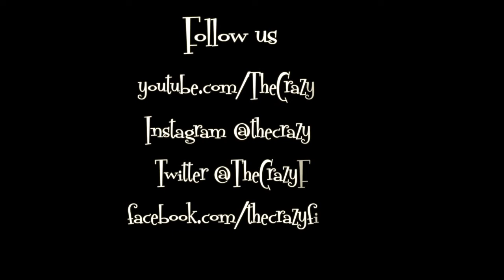Retro turntable Beige USB SDCARD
Elegant Beige retro turntable USB SDCardSDCard Reader and USB technology today with the Yesterday design.

Features:

Closing chrome top cover
Transporting tote
SDCard Reader
USB Reader
Dimensions:

Width: 41 cm
Background: 19 cm
Height: 20 cm